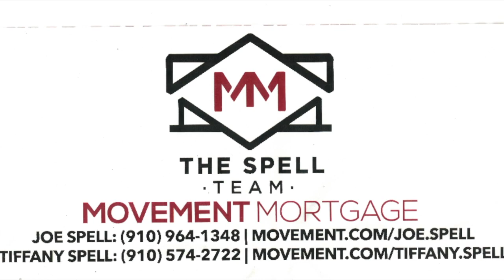RWC Jr Heavyweight Champion Gem Stone in A Gauntlet Match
RWC Jr Heavyweight Champion Gem Stone won the Gauntlet Match by DQ
1st: Gem Stone defeated Joseph Everhart with a Spear
2nd: Gem Stone defeated Flex Simmons with a Schoolboy
3rd: Gem Stone defeated Caleb "The Caribbean Tiger" Nieves by DQ for the win